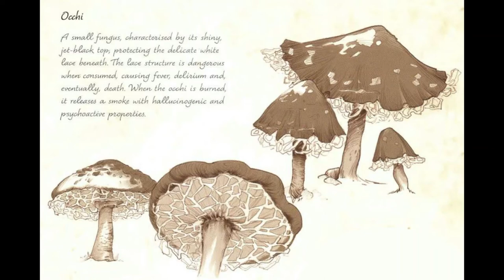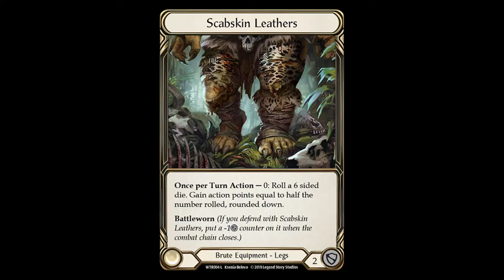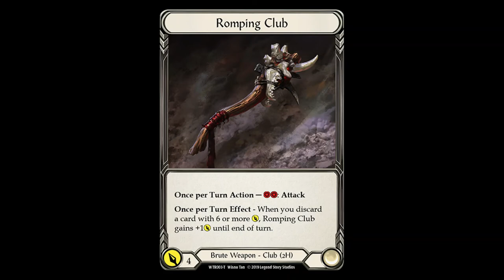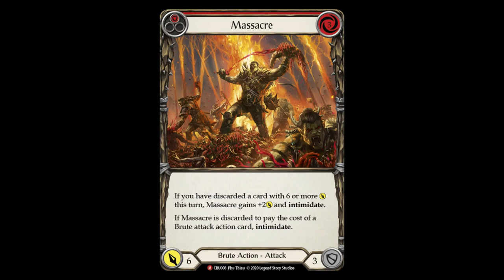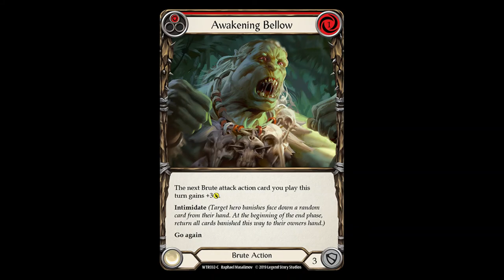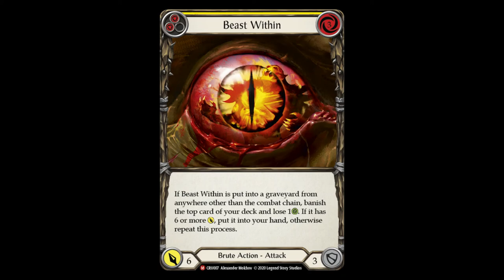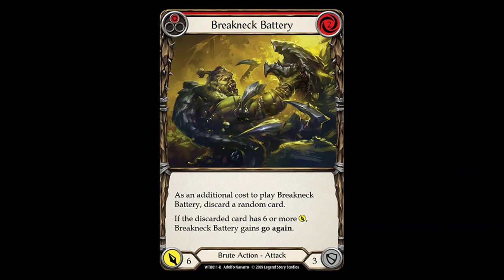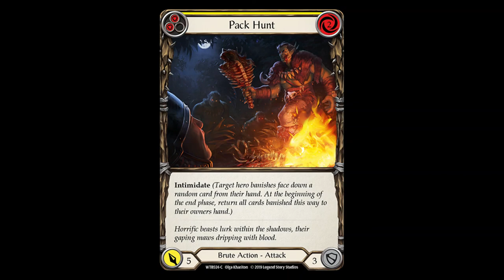Rhinar Reckless Rampage - The Laws of The Hunt: Flesh and Blood Lore Book Volume 1 Chapter 3 Part 2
Here's the next installment of the lore book, Chapter 3 part 2: Rhinar Reckless Rampage. If you ever wanted to know how one becomes as brutal as Rhinar, this is the story to check out!

Derrogate that like button, etc etc.
Like what you hear? I'm doing Flesh and Blood lore twice a week, and (hopefully!) weekly box breaks with the release of Everfest.

Don't like what you hear? I take constructive criticisms in the comments below. I've gotten a lot of great feedback already, and I hope to continue to improve the content I make for you folx.

Music Rights:
Berserker by Alexander Nakarada | Now We Ride by Alexander Nakarada | Prepare For War by Alexander Nakarada